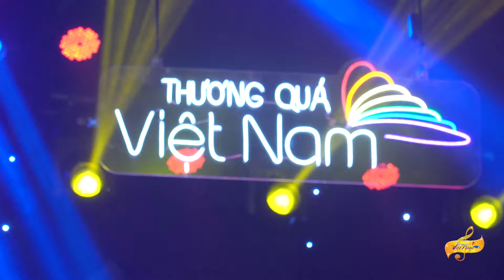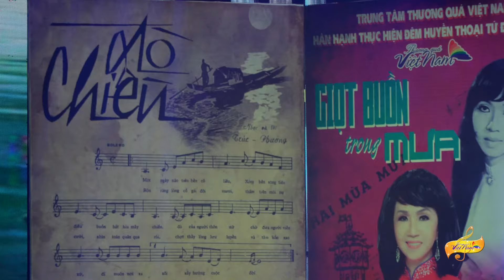Nhạc Vàng Hải Ngoại - Nhạc Vàng Xưa 1975 - Phương Dung, Giao Linh, Trang Mỹ Dung, Họa Mi, Sơn Tuyền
❖▬▬▬▬▬▬▬▬▬▬ஜ۩۞۩ஜ▬▬▬▬▬▬▬▬▬▬❖
➤ playlist✔ ► HỘI TỤ DANH CA HẢI NGOẠI XƯA - Những Bản Nhạc Vàng Bolero Hải Ngoại Xưa Chọn Lọc Hay Nhất
► Sản Phẩm Được Trung Tâm Thương Quá Việt Nam Sản Xuất Và Phát Hành
► Giám Đốc Sản Xuất : Ca Sĩ ÂN THIÊN VỸ
► Audio Độc Quyền Nhạc số Trên : nhaccuatui.com